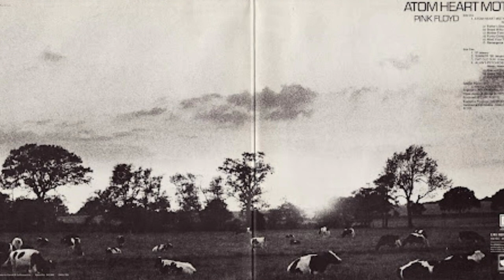Top Album (Pink Floyd - "Ummagumma" / "Atom Heart Mother")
"Ummagumma" / "Atom Heart Mother" i due grandi dischi, odiati dagli stessi Pink Floyd, che da sempre hanno diviso pubblico, critica e musicisti.

il 25 ottobre 1969 veniva pubblicato in Inghilterra “Ummagumma” dei Pink Floyd. (Il disco verrà pubblicato negli altri paesi il 7 novembre)
“Ummagumma”, che in gergo dovrebbe indicare l’espressione dell’atto sessuale (ma che il gruppo non confermò di riferirsi), è stato un album che da sempre ha diviso l’opinione del pubblico e della critica, c’è chi lo considera un capolavoro e chi ritiene che sia un disco sopravvalutato.
Da un punto di vista concettuale “Ummagumma” è un lavoro che risulta sorprendentemente attuale soprattutto in un’epoca in cui la politica e la stessa società civile mostrano difficoltà enormi nell’affrontare tematiche quali l’integrazione e il superamento delle diffidenze.
Non si può dire altrettanto per quello che riguarda l’aspetto musicale infatti Ummagumma, che venne osannato dal pubblico dell’epoca ma disprezzato dagli stessi Pink floyd, non è certo un prodotto proponibile alla nuova generazione per via delle sue complesse strutture musicali.
Il primo disco è un live che raccoglie brani estratti dai loro primi due album più degli inediti
Il secondo disco, invece, propone delle singole composizioni dei quattro Pink Floyd
La copertina è stata realizzata dallo studio di design “Hipgnosis”
Etichetta: EMI
Produttore: Norman Smith, Pink Floyd
Brani:
1 – Astronomy Domine (live) – 8:29
2 – Careful With That Axe, Eugene (live) – 8:50
3 – Set The Controls For The Heart Of The Sun (live) – 9:12
4 – A Saucerful Of Secrets (live) – 12:48
5 – Sysyphus (part I, II, III, IV) – 13:26
6 – Grantchester Meadows – 7:26
7 – Several Species of Small Furry Animals Gathered Together in a Cave and Grooving with a Pict – 4:59
8 – The Narrow Way (part I, II, III) – 12:17
9 – The Grand Vizier’s Garden Party (part I, II, III) – 8:44

Il 2 ottobre 1970 uscì “Atom Heart Mother” dei Pink Floyd, il disco che segnò il definitivo allontanamento dei Pink Floyd dallo stile e dalla musica sperimentale e allucinogena di Syd Barrett. L’album "della mucca" iniziò il percorso evolutivo verso quello che sarebbe diventato il marchio di fabbrica futuro della band.
 “Atom Heart Mother” è stato un album sorprendente, un piccolo capolavoro dell’epoca, ancora oggi, osannato dalla critica e adorato dai fans. Paradossalmente il disco non piacque agli stessi Pink Floyd e David Gilmour etichettò questo loro lavoro come una vera e propria porcheria.